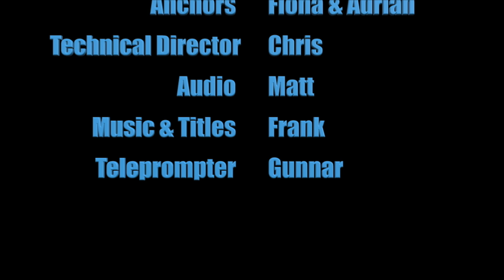Lakeland Today October 7th, 2024